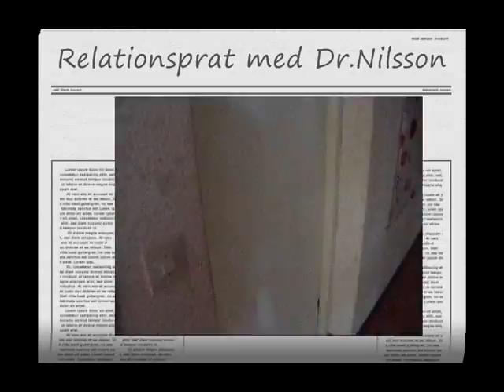Dr. Nilssons Pratshow (Talkshow)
Dr Nilsson hjälper alla i relations problem!